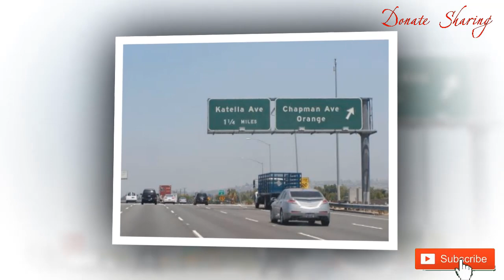Không chạy nhanh sẽ trắng tay